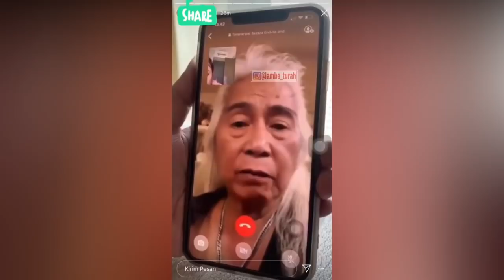VIRAL AYAH NAGITA UNGKAP SEBUT TAK DIANGGAP OLEH ANAK2 KANDUNG NYA, NAGITA SEBUT GIDEON SAKIT